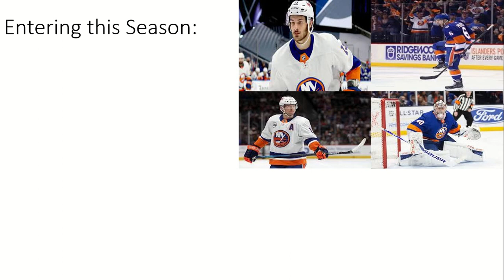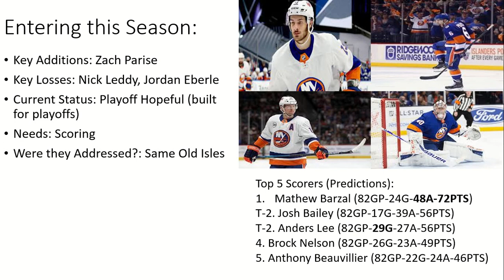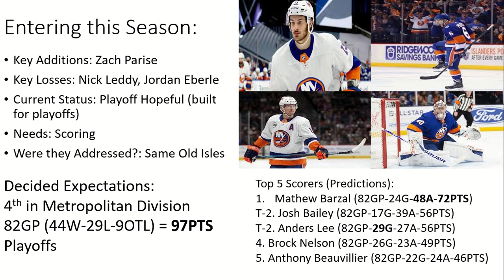New York Islanders 2021-2022 Season Preview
Still covering teams in the Metropolitan division, this video focuses on the very underrated New York Islanders. Will the Isles continue their very impressive success and once again show us they are a contending team, or is there any reason to believe that they regress and potentially miss the playoffs this upcoming season?